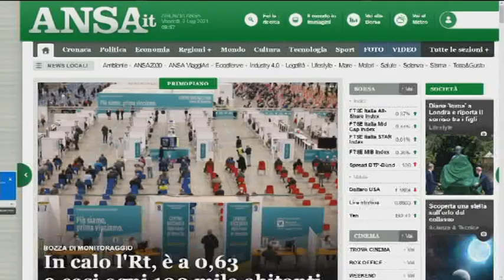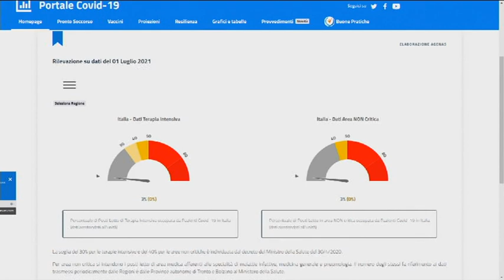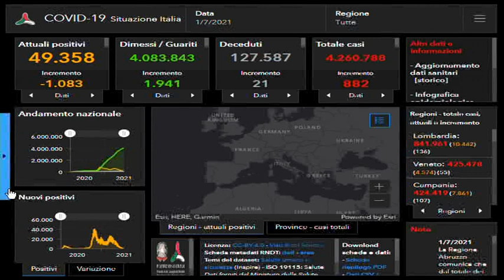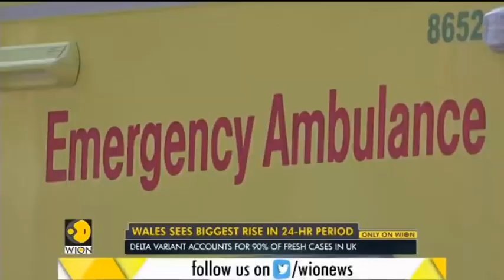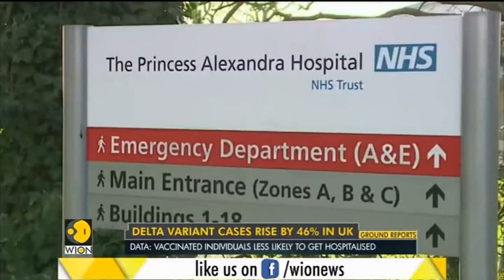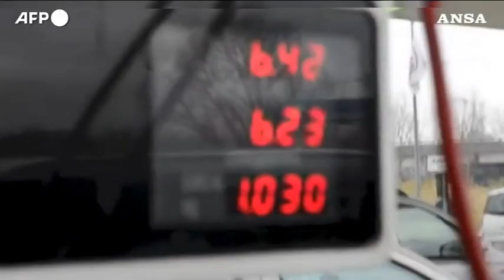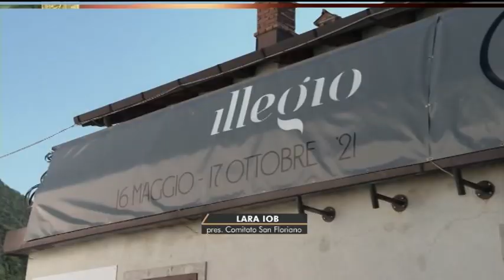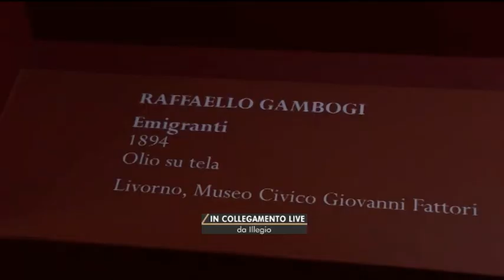TG 24 NEWS | 02 Luglio 2021 | ore 10